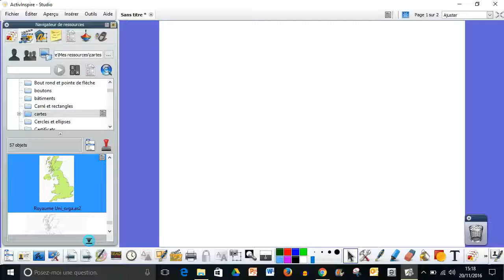tutoriel Ajouter des infos bulles avec Activinspire